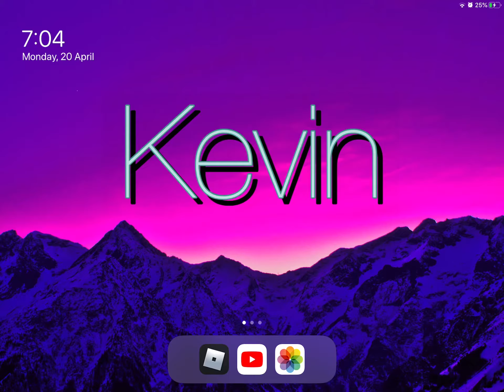Like my new Wallpaper?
Idk desc